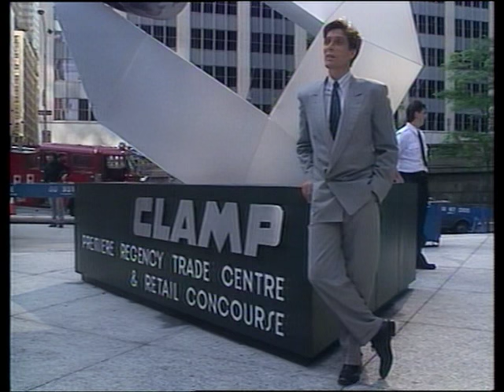Gremlins 2 - Making Of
The Cast and Crew talk about "Gremlins 2: The New Batch" (1990).